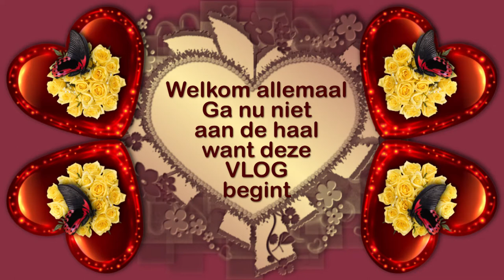Donderdag 1 okt hoop te doen en visite krijgen #899